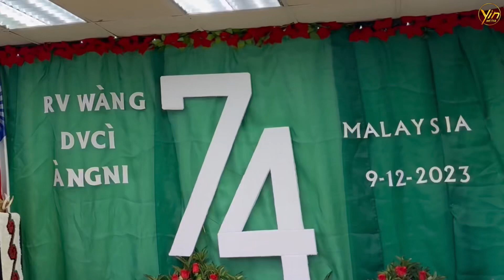Rvwàngdvcì àngni 74 baq lvpatshvr paqzítòng cv̀mrécèrì model show 9-11-2023 malaysia